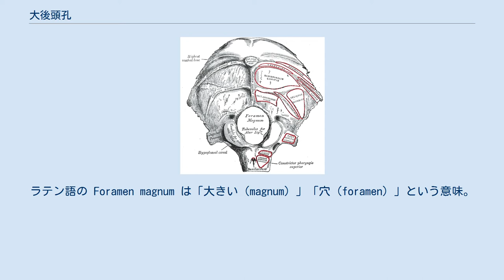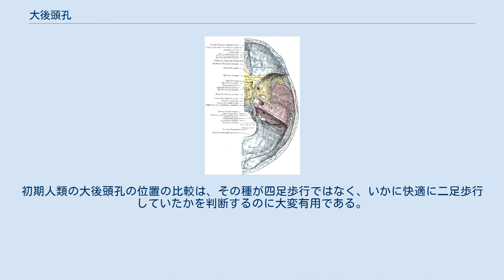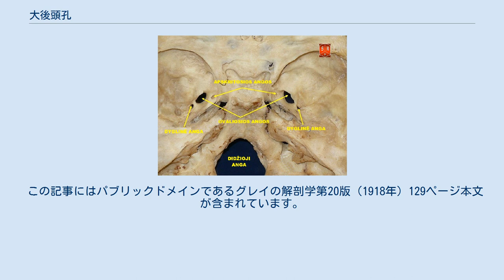大後頭孔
解剖学において大後頭孔（だいこうとうこう、ラテン語:Foramen magnum）とは、頭蓋骨の後頭骨 に位置する大きな開口部のこと。
頭蓋骨の底部に位置しており、脊髄の延長である延髄が通っている。
大孔（だいこう）とも呼ばれる。
ラテン語の Foramen magnum は「大きい（magnum）」「穴（foramen）」という意味。
 延髄以外では脊髄副神経、椎骨動脈、前部と後部の脊髄動脈、蓋膜及び翼状靱帯が大後頭孔を通っている。
 穴の形状には個体差がある。
ヒトにおいて観察される形状は、二重半円形（two-semicircular）、長円形（oval）、卵円形（egg-form）、菱形（rhomboidal）、円形（circular）の5つに分類される。
このうち生起頻度が最も高い（約半数）形状は、後方部に比べて前方部が少し狭まっている二重半円形である。
 穴の大きさは前後方向にやや長く、左右方向にやや狭い。
大きさには個体差があるが、ヒト成人男子において観察される大きさの平均は、前後方向がおよそ35mm、左右方向がおよそ30mmである。
 ニシゴリラの頭蓋底。
大後頭孔はかなり後方に位置している。
 ヒトでは大型類人猿と比較して大後頭孔がより頭の下方・頭蓋底の中央寄りに位置している。
したがって、ヒトでは頭部を直立させるために後頭前頭筋を含む首の筋肉がそれほど頑丈である必要はない。
初期人類の大後頭孔の位置の比較は、その種が四足歩行ではなく、いかに快適に二足歩行していたかを判断するのに大変有用である。